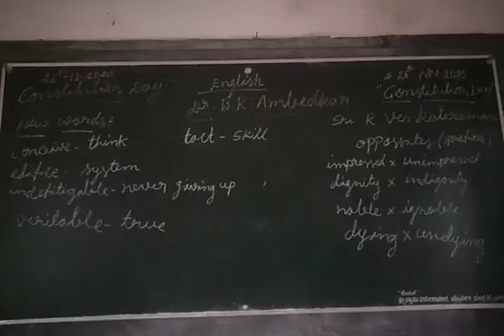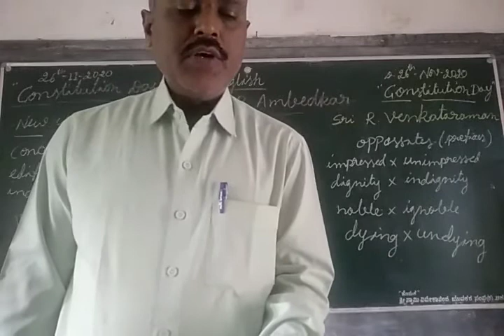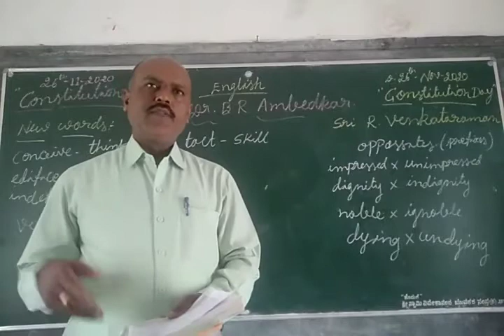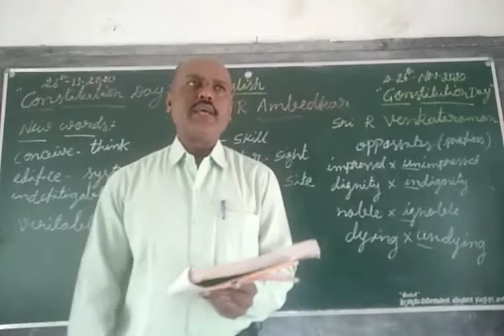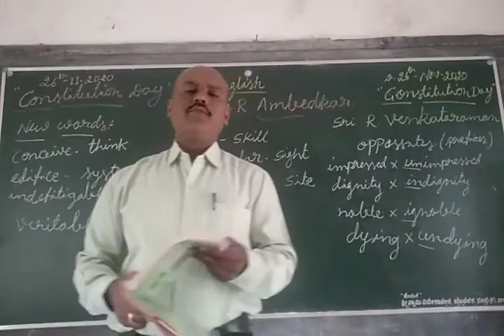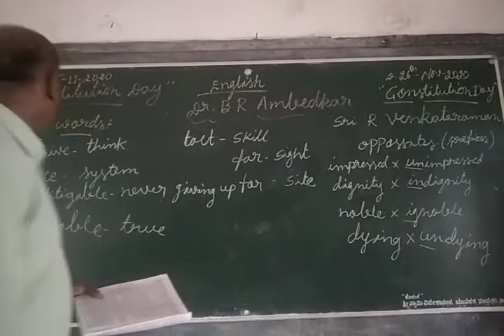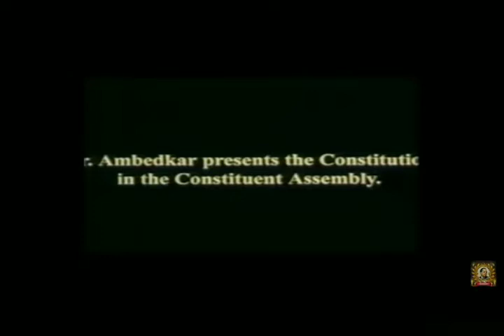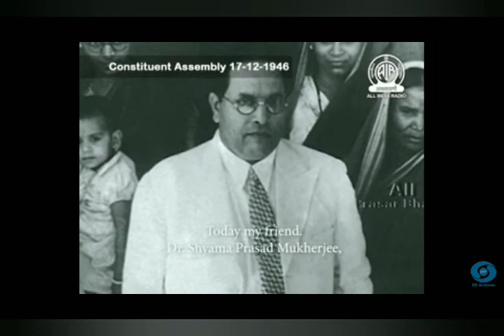10 Dr. B R Ambedkar part 2